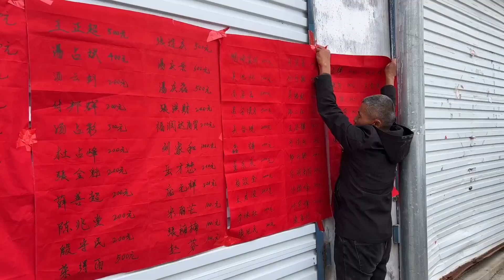山东农村海鲜大席菜，640元16个菜，海参、螃蟹、驴肉、牛肉样样都有【小钉探美食】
哈喽，大家好！
我是小钉，一位爱好美食的吃货~
吃货小钉，吃遍全国！有特色美食，记得推荐下~

一起关注小钉，带您探遍天下美食！